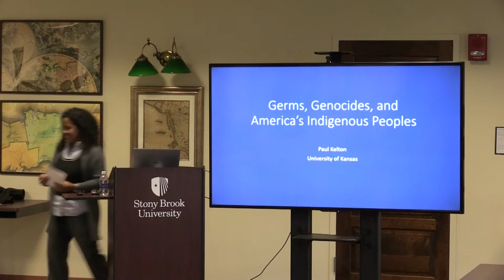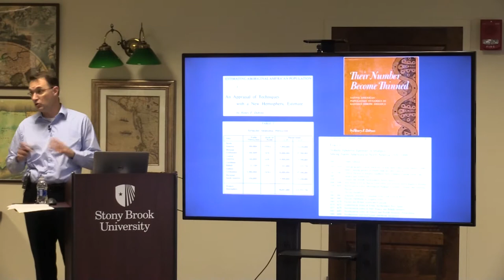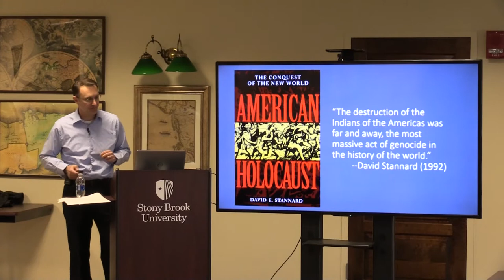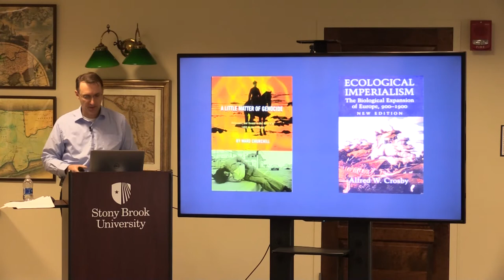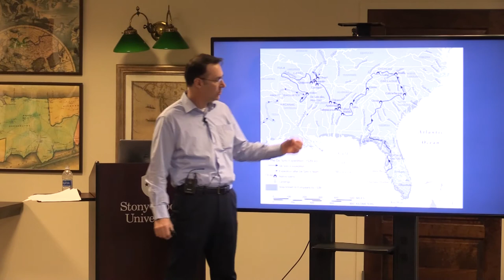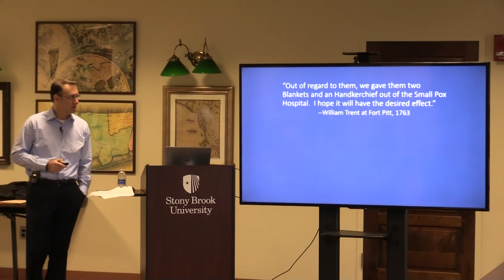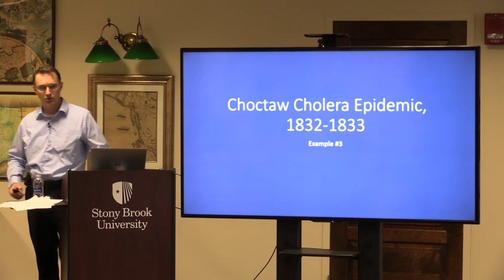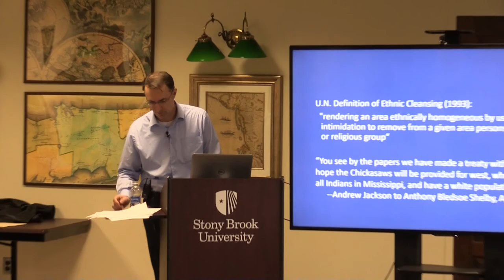Germs, Genocide and America's Indigenous Peoples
Stony Brook University professor and Gardiner Chair in American History Paul Kelton discusses how disease-induced deaths among America's indigenous peoples happened not as a result of germs operating on their own against passive Natives but instead as a result of the larger process of colonialism that made Natives vulnerable, one in which disease intersected with violence to escalate mortality and to curtail population recovery. Part of Native American History Month.